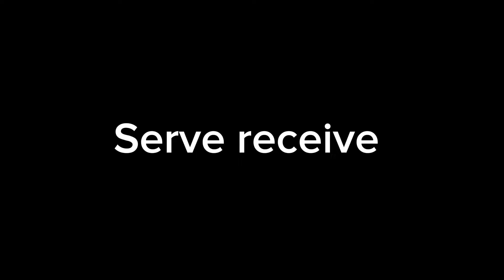Guillermo Alvarez Highlights class of 2026 Libero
Guillermo Alvarez
Class: 2026
Club: Pinnacle 16-1
High School: La Mirada
Position: Libero